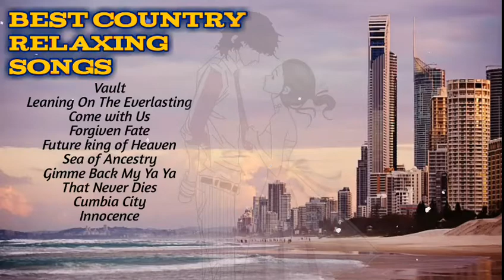BEST COUNTRY RELAXING SONGS